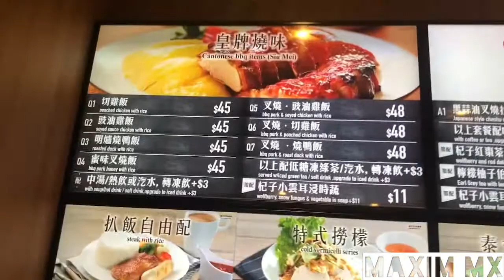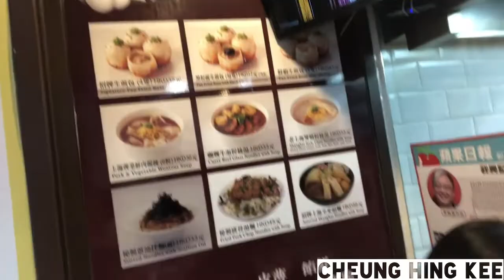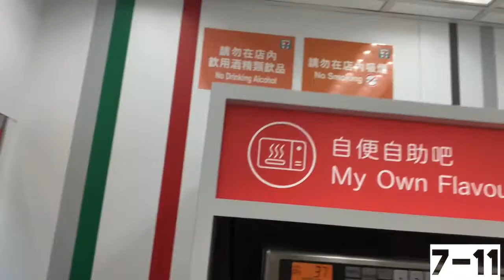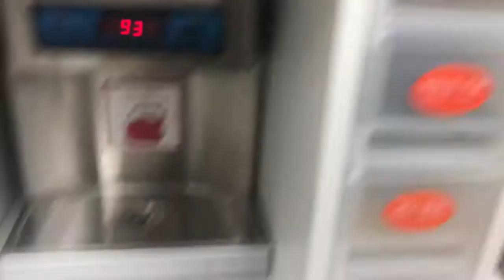VLOG #10 Travel - Hong Kong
Another visit to my favourite city of Hong Kong. Watch me eat my way around the city. Stops include Tim Ho Wan, Australia Dairy Company, Los Santano, and pan fried xiao long bao!